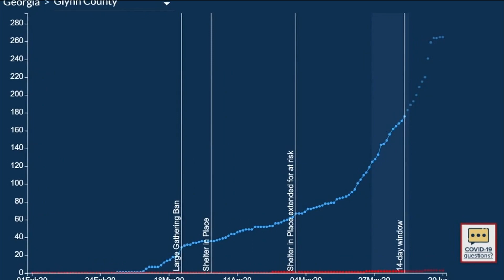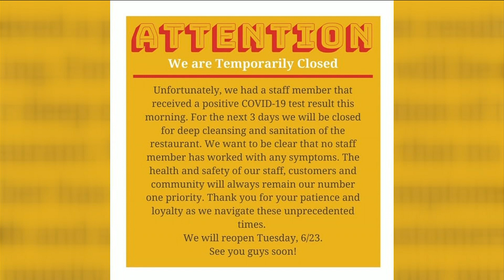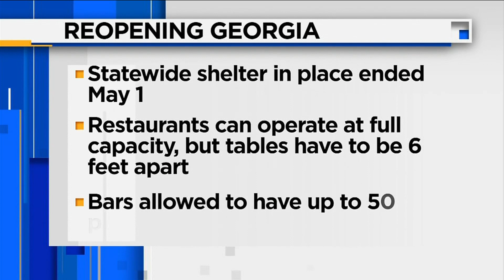Some Glynn restaurants close for deep cleaning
After a spike in Coronavirus cases was reported by the department of health, some restaurants in Glynn County have temporarily closed their doors for deep cleaning and to test all employees..